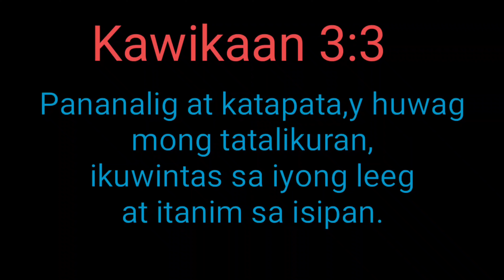finger push up challenge.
..very strong finger ,finger push up